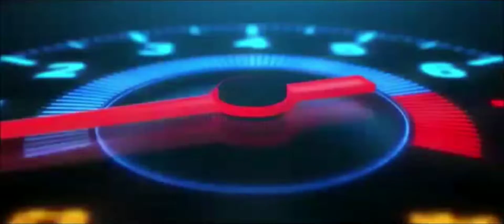My second video on free fire.10 Kills😊